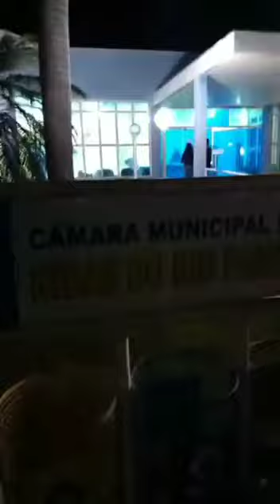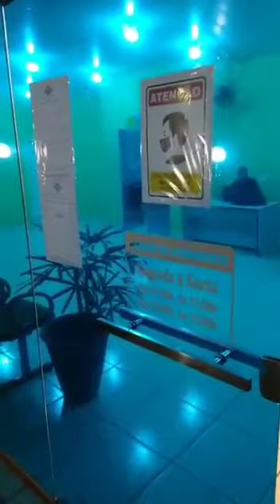João Alfredo leva sócio de clínica na Câmara e ataca imprensa na saída